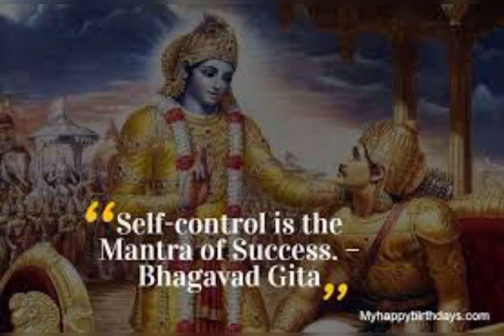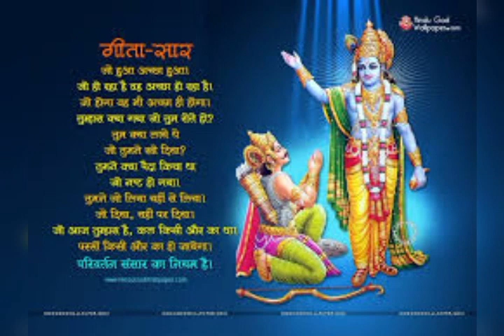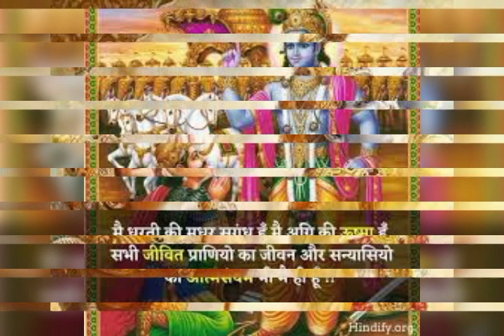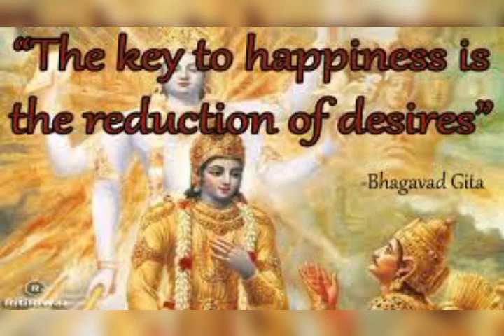The Essence of Bhagwat Geeta